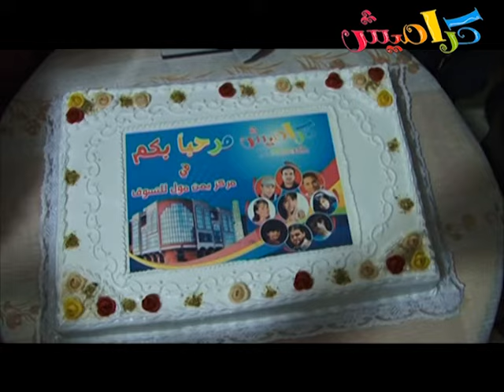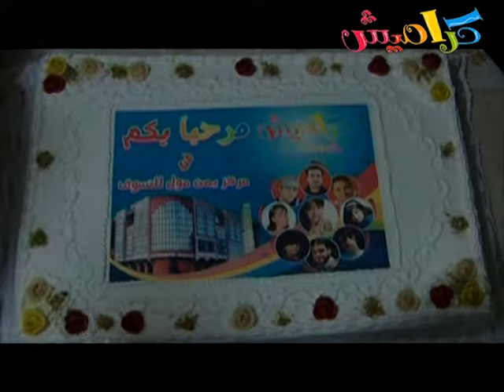كواليس اليمن 1 | قناة كراميش الفضائية Karameesh Tv